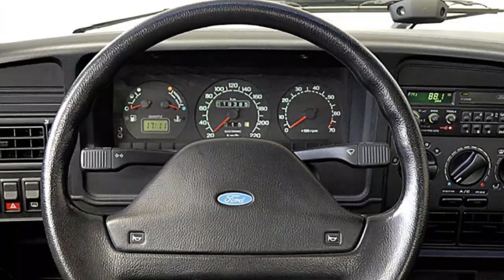Ford Royale - Quantum - VW - Ford - Autolatina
Salve família do Canal Autos Motivos, blz?

No vídeo desse final de semana vamos falar um pouquinho da Quantum duas portas! Quantum duas? Mas isso existiu??  Na verdade o carro ganhou personalidade FORD e se tornou a Royale, uma das wagons mais distintas do mercado automobilístico Brasileiro.

Não esquece de se inscrever, curtir, compartilhar e o mais importante de tudo comentar, fechou?

Roteiro, filmagem e edição: Ricardo Simone
Revisão e direção: Rosangela Canto

Músicas:
Summer - by Ben Sound